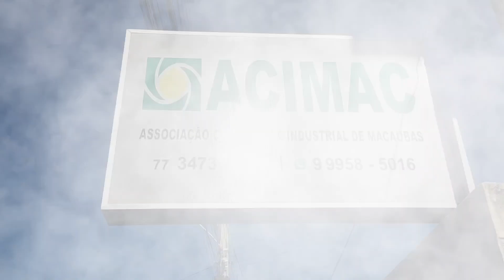Acima (Tonny165 Vídeo Editor)